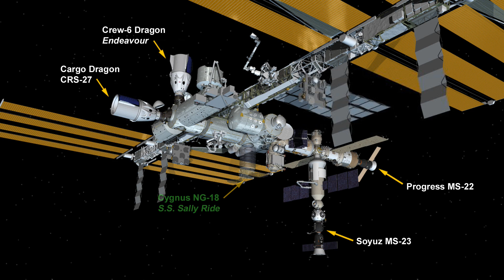S.S. Sally Ride Departs ISS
"Clear All Moorings" by is from the soundtrack to "Star Trek VI: The Undiscovered Country."

Edited time lapse video of the NASA TV feed of the April 21, 2023 departure of the Northrop Grumman Cygnus NG-18 automated cargo spacecraft "S.S. Sally Ride" from the International Space Station (ISS).

The time-lapse video portion is at 10 times actual speed.